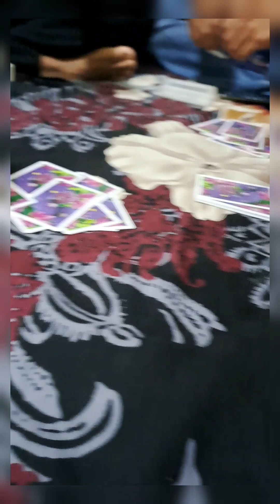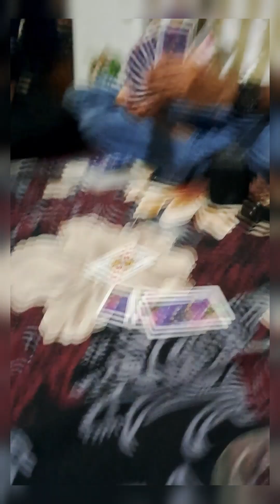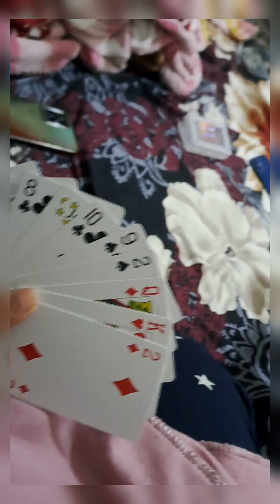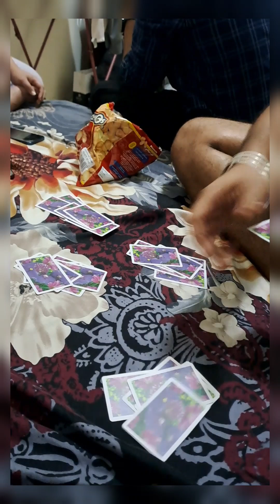Night stay at Birthday Girl's house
1. Our Official link of YouTube Channel of "All in One Event Planner"

2. Official link of daily "Sunehre Alfaz" by RAZA COMPOSING

And share to others🙈🙈